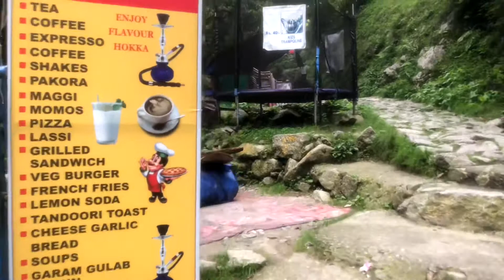Panchpula Waterfall, Dalhousie Trip: The Best Place for Adventure!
Hello friend we are going to panchpula which is around 3km from Dalhousie. In panchpula there is a beautiful waterfall which you can see in the video.